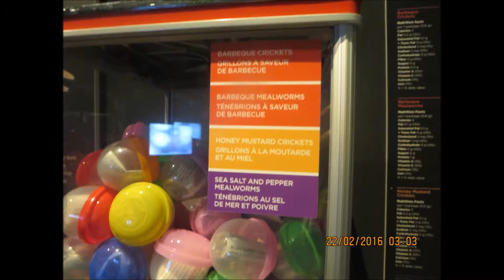Ottawa Museum Of Nature Visit!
My visit to the Museum of Nature in Ottawa Ontario!

Take a look at some Dinosaurs, Bugs, a little bit of everything else! Hope you enjoy it and check out some of my other vids on my Youtube channel.